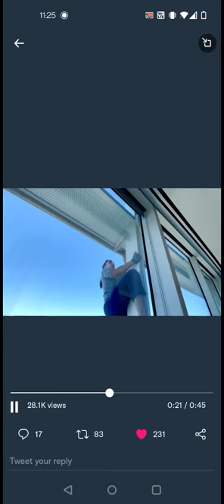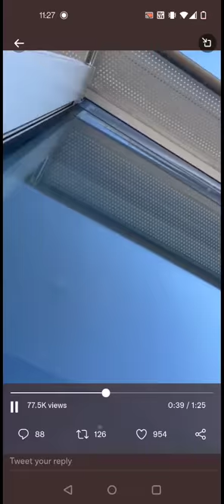Pro- life Spiderman Climbing Sales Force Building . in San Francisco clips Twitter source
looking for his website and donation page . please share if have.